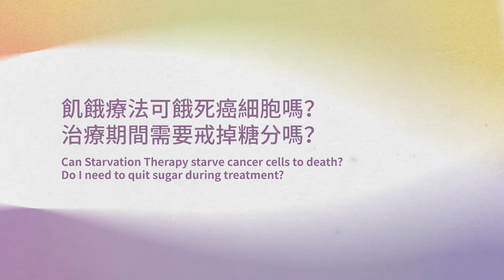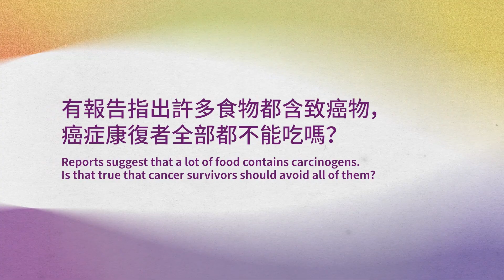有營生活 - 營養師拆解癌症飲食迷思 Debunking cancer diet myths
有營生活 - 營養師拆解癌症飲食迷思
Debunking cancer diet myths

坊間流傳的癌症食療可謂各式各樣，例如：提倡斷食與盡量不進食含糖分或碳水化合物食物的「飢餓療法」，真的能夠如坊間所言「餓死」癌細胞嗎？「生酮飲食」對癌症治療有幫助嗎？進食奶類、雞等激素較高的食物會令癌症復發的？超級食物（Superfood）在防癌路上又有甚麼角色？

香港中文大學醫院高級營養師張智良將會一連三集分享健康飲食建議。本集Gordon將會與大家探討坊間不同膳食法與癌症的迷思，以及分享癌症康復者的飲食建議。